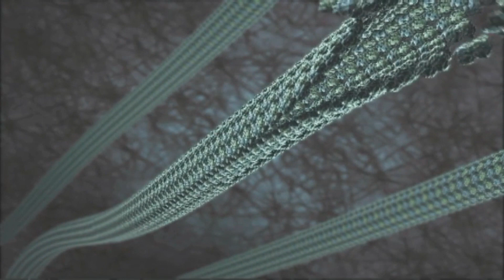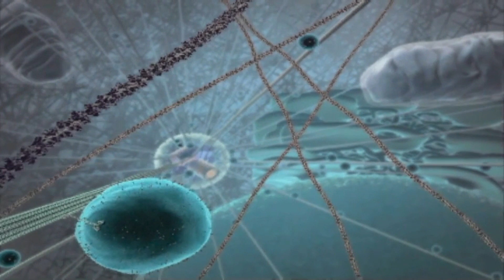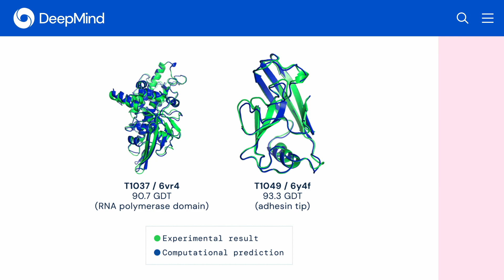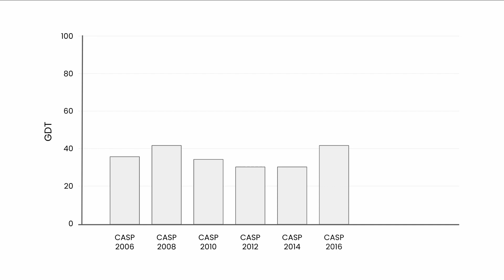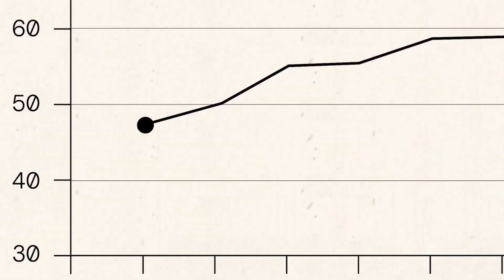AlphaFold Cracks Protein Folding - Scientific Breakthrough by DeepMind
Exciting news comes out of DeepMind, the Google-owned research group that developed AlphaGo the first computer program to defeat a Go world champion. This time, the DeepMind team has developed AlphaFold, an artificial intelligence based system that cracked protein folding. In this video, we’ll explain what protein folding is, and why AlphaFold is an exciting news for the scientific community, but also for the tech community.

0:00 Intro
0:24 Proteins Explained
1:18 Amino Acids
1:41 Protein Folding Problem
2:13 AlphaFold
2:40 CASP
3:15 AlphaFold's Achievement
4:45 Impact on Scientific World
5:23 Thank You

Proteins are tiny molecular machines. Inside every cell of your body there are billions of proteins hard at work. They allow your eyes to detect light, your neurons to fire and much much more. But proteins are not only found in humans. They are present in all living things. Proteins are fundamental to all of life.

If we could understand how proteins actually look, their 3 dimensional shapes, we could develop better drugs, and do it faster and cheaper. It could even unlock new possibilities such as breaking down plastic waste or efficiently capturing carbon from the atmosphere using proteins and enzymes.

But in the past 50 years science has made slow progress at understanding proteins. We’ve figured out the structure of only 0.1% of the known proteins.

Why has progress been so slow? Well..., because proteins are really complex. In principle, they are a simple chain of these building blocks called amino acids. The problem is that these amino acids interact with each other. Some amino acid pairs attract each other, others push themselves apart. A protein has hundreds of amino acids, all pushing and pulling in all directions, making the protein fold in hard to predict ways. Each protein is a self organising origami with 10^300 possible conformations, but only a few stable shapes. Finding these stable shapes is called the “Protein Folding” problem and it has baffled scientists all around the world for decades. The existing experimental techniques that scientists have used so far are slow and expensive.  It takes years to figure out the stable shape of a protein.

The DeepMind team behind AlphaFold has taken a completely different approach than the traditional one. They loaded the 170,000 known protein structures into an AI model and have simulated the interactions between the amino acids. Their model predicts the stable shape of any protein. Since it’s all digital, not based on physical experiments, it’s much faster and cheaper. But is it better? How do you know that the prediction is accurate?

In 1994 a group of scientists started CASP, which is basically the Olympics of Protein Folding. Every 2 years, the organisers publish a list of proteins with unknown structures. Teams all around the world submit their predictions. Then the true structure of those proteins is revealed and a score between 0 and 100 is given to each prediction. A score of 90 or better means that your prediction is on par with experimental results. Before DeepMind published their results, the top scores were only 40. The first version of AlphaFold achieved a score of 60. And now, the second version achieved an astonishing score of 92.

It’s difficult to grasp the impact of this achievement. There are over 200 million proteins with unknown folding structures. This whole mystery could go away if DeepMind finds a way to make their technology available. Scientists and enthusiasts around the world would then be free to work on better medicines and health treatments, technology to tackle the climate crisis and pollution.

And equally important is the example we are setting to the younger generation. We’re showing them that science, technology and machine learning are used to improve lives. Technology is not just bits on a screen, it delivers tangible improvements to all of us.

* AlphaFold: a solution to a 50-year-old grand challenge in biology, DeepMind